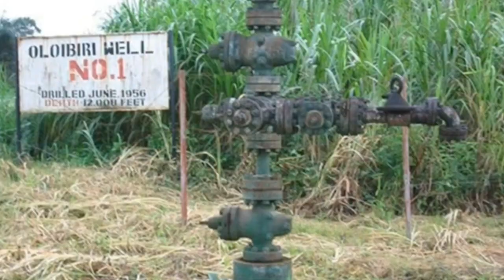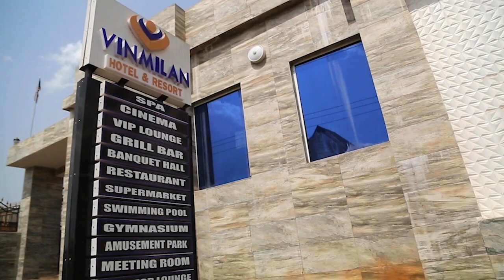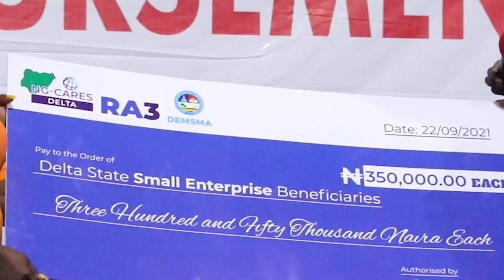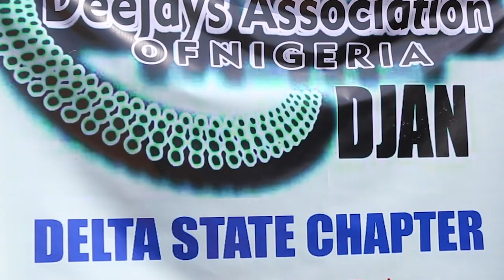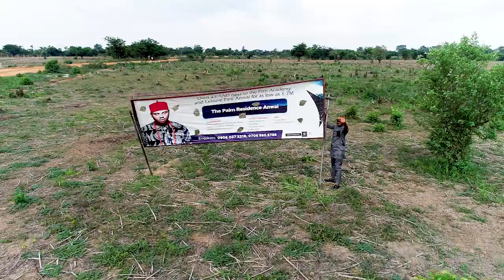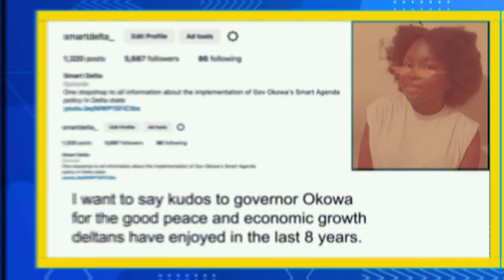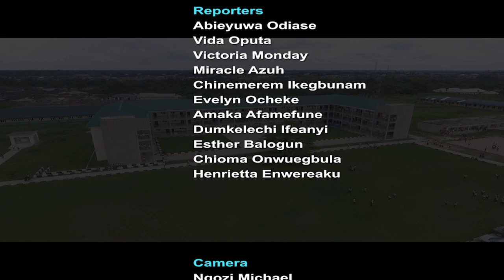SMART DELTA ON LEGACIES OF GOV OKOWA IN DEVELOPING DELTA ECONOMY & BUSINESS EPS 269